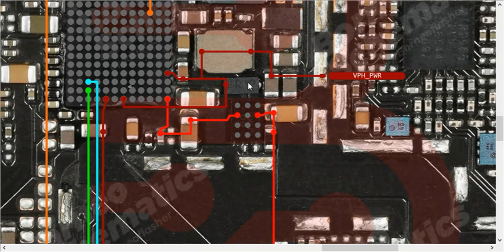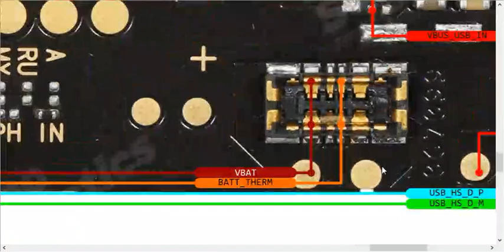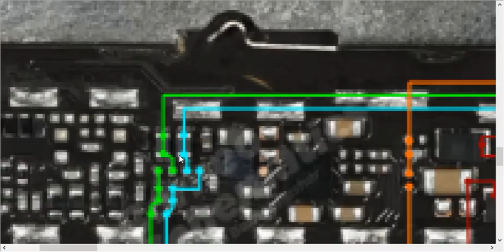Vivo Y71 Charging & USB Problem Solution Jumper Ways